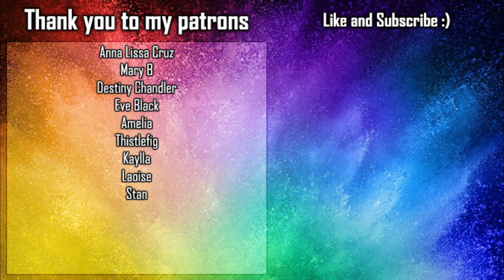Shining Vale s02e04 REACTION - Smile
Drawings in the header by @loresequenziale

Introduction - 0:00
Reaction - 02:01
Final thoughts - 11:12